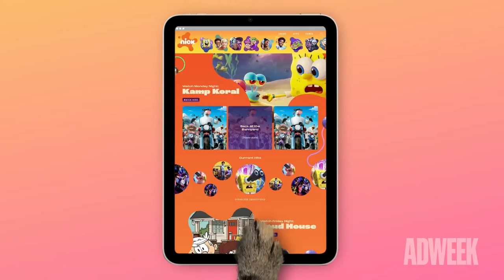Inside Nickelodeon's First, Splat-tastic Brand Refresh in 14 Years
The Splat is back.

Launching in 1979 as a channel just for kids, @Nickelodeon debuted its iconic Splat logo as the first on-air branding for the network in 1989. And though the company got away from the sigil over the years in favor of its well-known logo mark, the Splat has now returned in Nickelodeon’s first brand refresh in 14 years.

In the first episode of Adweek’s new video series Brand Rewind, we spoke with Nickelodeon and two of the agencies involved in the refresh to take us behind the scenes of the iconic network’s new identity.

Watch for the inside history of Nickelodeon, and stay for the company’s top executives singing the iconic mnemonic.